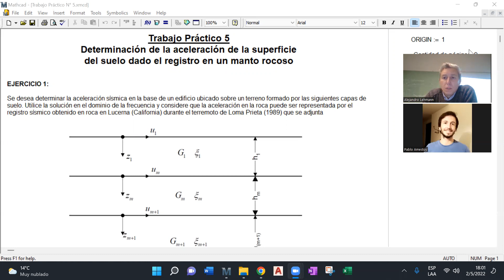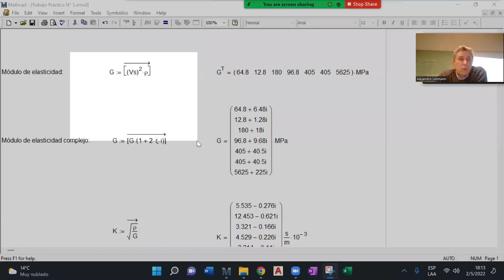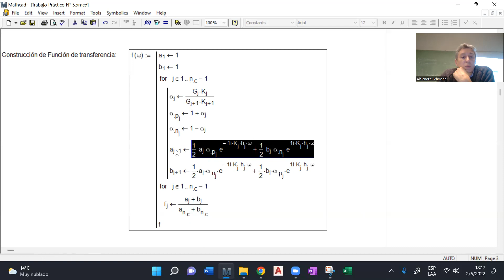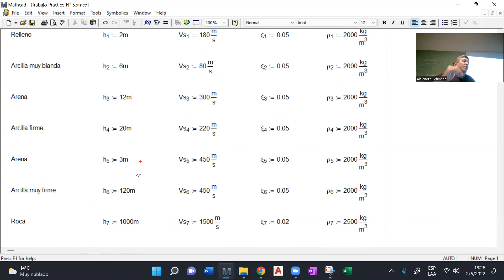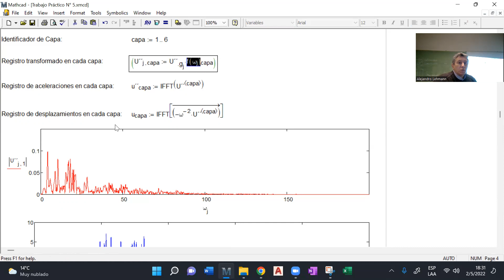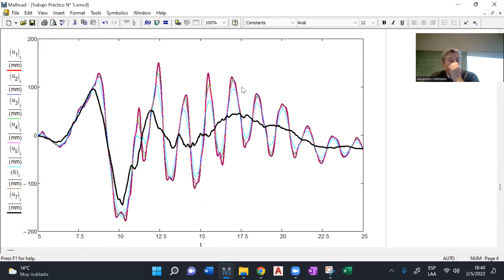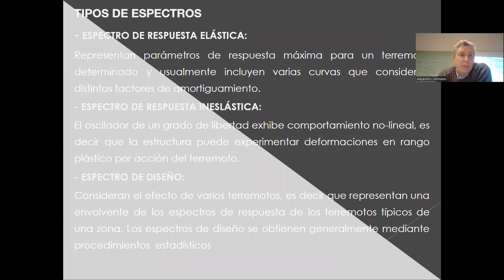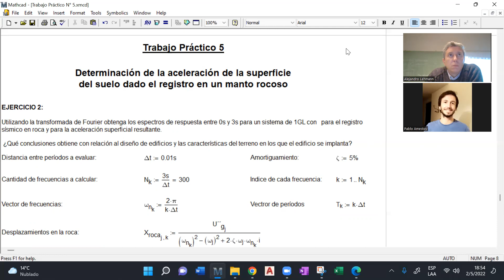Dinámica medios continuos - Clase 06 - Práctica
TP 5 - Capas de Suelo sobre Roca Elástica